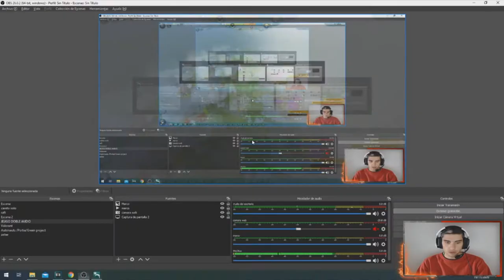¿¿¿ DONDE ESTAN LOS BOMBEROS ???? //// The Universim #11